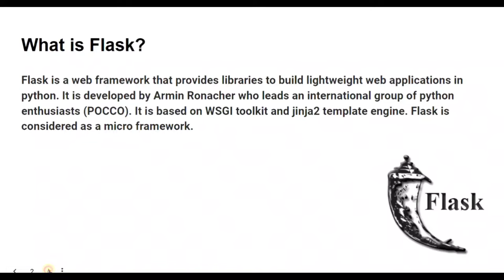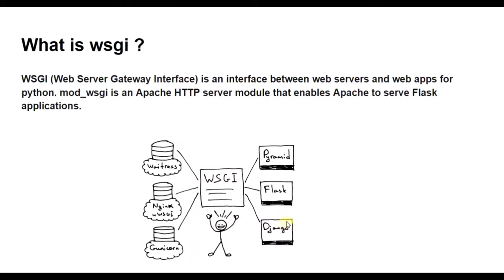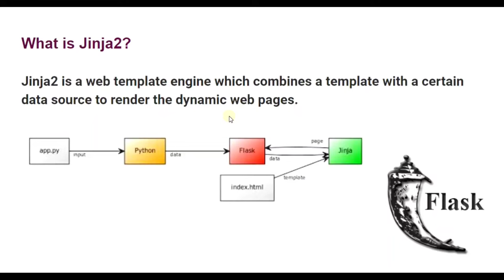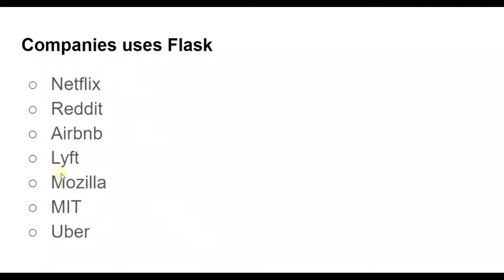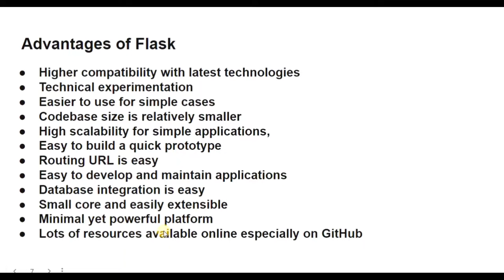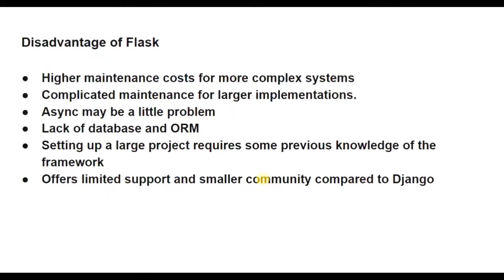Flask Full Course in 1Hour in Telugu